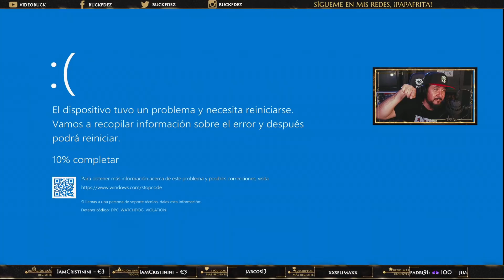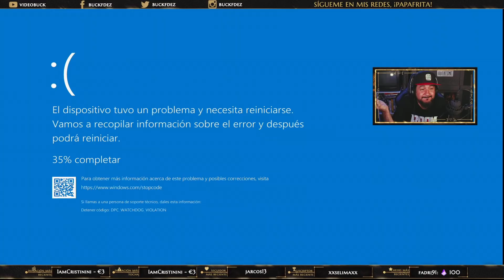SAQUEANDO TODA LA CIUDAD #5 | 14 DÍAS NEVER ZURRENDER | DAYZ